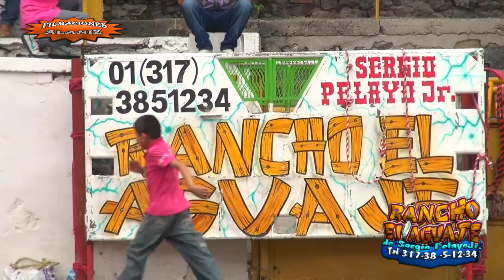RANCHO EL AGUAJE EN PLAZA LA ALMOLOYAN DE COLIMA 1 DE SEPTIEMBRE 2013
Les dejo este jaripeo de rancho el aguaje en la almoloyan de colima en donde se decía que no podría rancho el aguaje tumbar a la calidad de jinetes que se presentarían al evento sin embargo se demostró y con creses que no por nada es la ganadería que tiene suficiente poder de reparos para bajar a jinetes de la talla de terror de Jalisco, Monchis de Jalisco, Porfis de Jalisco, Picho de oro de Colima, Calambres de Colima Güero de Cómala. Espero que sea de su agrado hasta el próximo video